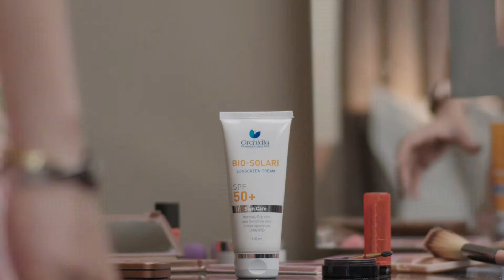علشان احلى لحظات حياتك بتكون في الشمس | اشتري Bio-solari sunscreen | من أوركيديا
علشان احلى لحظات حياتك بتكون في الشمس، اشتري Bio-solari sunscreen واحمي نفسك من اشعة الشمس الضارة واستمتعي بيومك.
اسألي عن عروض Bio-solari من خلال موقعنا
 ومن خلال رسائل الصفحة، او على رقمنا 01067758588 وواتس اب لنفس الرقم.